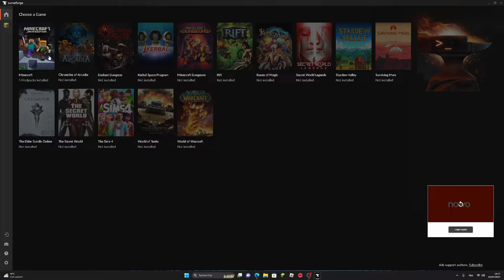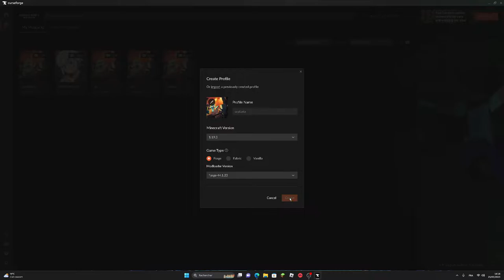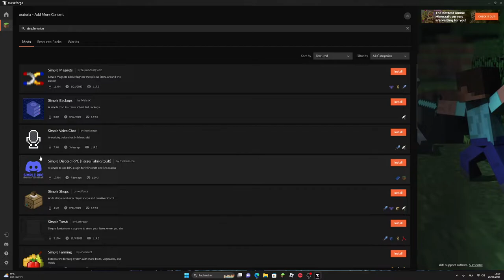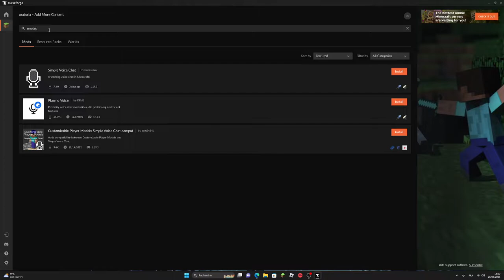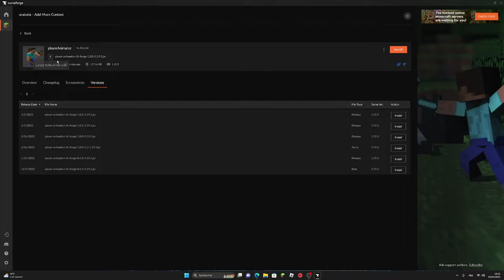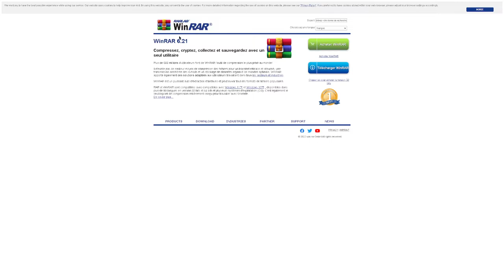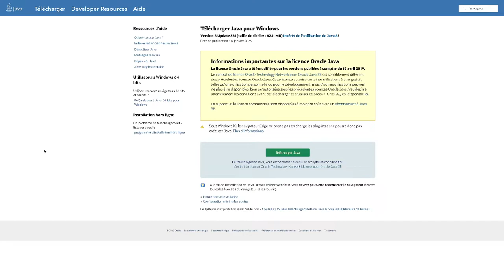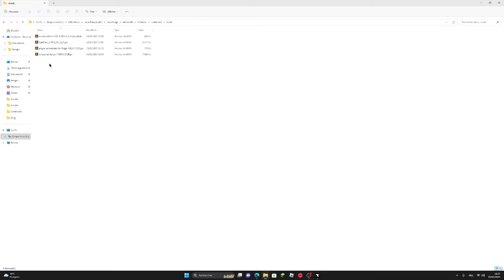COMMENT JOUER A ORATORIA / TUTO POUR TOUT INSTALLER ! ( minecraft rp français )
MON PSEUDO FORTNITE EPIC GAME : Endskew-kun
MON PSEUDO FORTNITE PS4 : Lamilucas
MON PSEUDO XBOX : MintRook8324357
MON PSEUDO NINTENDO SWITCH : Endskew

TU PRÉFÈRES MULTI CATÉGORIES : 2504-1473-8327
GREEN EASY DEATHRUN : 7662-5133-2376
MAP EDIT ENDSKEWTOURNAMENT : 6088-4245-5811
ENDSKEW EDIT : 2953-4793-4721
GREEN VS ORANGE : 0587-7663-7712